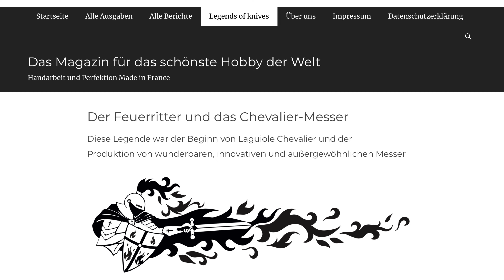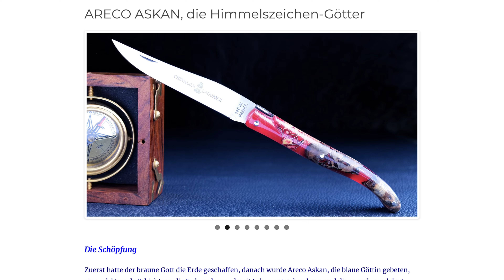Interview mit Chevalier Laguiole, Taschenmesser handmade in France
💜 Laguiole-Taschenmesser handmade in France designt in Germany by Original-Laguiole.de  - was für eine fantastische Fügung. In diesem Interview geführt von Mrs. Laguiole erfahrt ihr wie alles begann, welche Editionen ganz besonders interessant waren, was demnächst ansteht und viel mehr. Ein wunderbares Interview aufgenommen im Freien in der Burgruine von Casares in Andalusien / Spanien. Viel Spaß!

🥰 CARMOS-Börse: die revolutionäre neue Art Geld zu verdienen mit den CARMOS-Punkten. Jeden Montag von 18-19 Uhr werden die CARMOS-Punkte verhandelt:

🥰 NEU: das PLF-Konzept, das persönliche Laguiole-Fonds: Sparen Sie auf ein Laguiole-Kunstwerk monatlich hin und erhalten das Messer schon, wenn Sie 50% des Preises bezahlt haben.

Kapiteln:
00:00 Begrüßung
01:43 Idee zu Chevalier Laguiole
06:12 die letzten 20 Jahre
09:19 Welche Schmieden stellen für Chevalier Laguiole her?
10:50 geschützter Name
12:39 Besondere Editionen von Chevalier Laguiole
18:45 Welche Editionen sind noch geplant?
22:02 Schlusswort